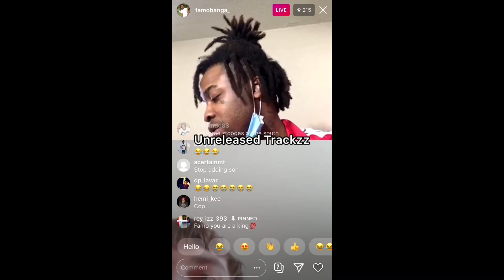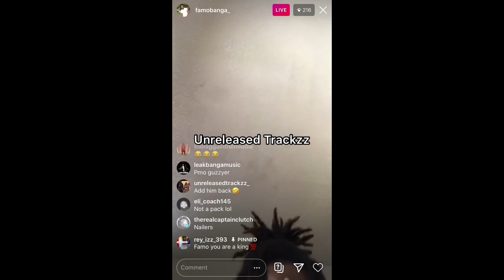Famo Banga goes live with The Real Captain Clutch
The real captain clutch joins Famo Banga’s live talkin shit🤣